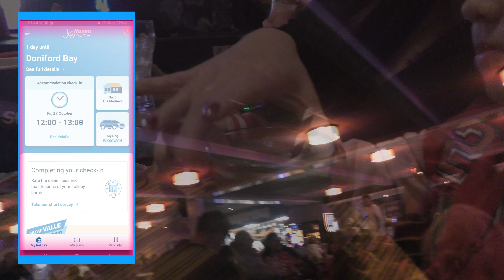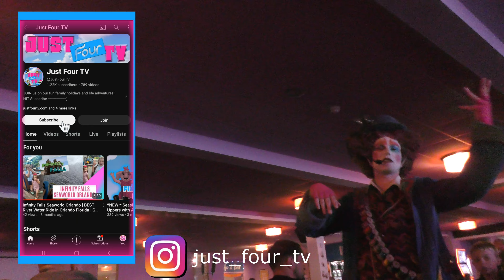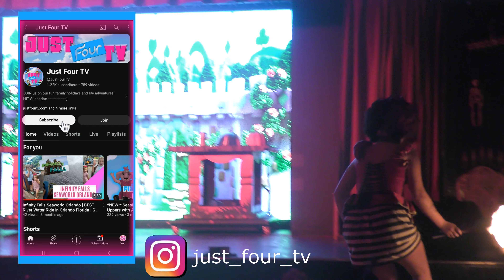The MAD Hatters Circus RETURNS | Full AMAZING Show | Doniford Bay Haven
Hey Guys!

Welcome Back to a new holiday series! Check out this video of The Mad Hatter Circus. It's an hour long show full of laughter, jokes, magic and more. One of the BEST we've watched at Haven, EASILY!

This is what Haven said about the show!
"It was a hit with holidaymakers last year, and we're so pleased to reveal that The Mad Hatter's Circus is back.

Prepare to step into the wild world of Wonderland for an immersive adventure featuring all the stars of Lewis Carroll’s beloved story such as the Mad Hatter, Alice, White Rabbit, Queen of Hearts and Cheshire Cat.

The one-hour show exclusive to Haven will feature mesmerising circus performances and theatrical costumes with interactive screen content and audience participation.

There’s a tea party table full of magic and tricks, an impressive aerial hoop, dancing mushrooms and contemporary puppetry, not to mention pyrotechnics and colourful effects to wow the crowd.

You’ll join in with a Mad Hatter singalong as lyrics appear on the big screen, which also showcases the Wonderland selfies taken with members of the audience.

Then fall down the rabbit hole and join Alice and her friends in a unique show full of surprises and special interactive moments.

What to expect at the Mad Hatter's Circus Show?

- Engaging voice over narration and captivating music
- Mesmerising circus performances
- Theatrical costumes
- Hand magic and a tea table illusion
- Interactive screen content
- Audience participation and theatrical comedy
- Mad Hatter-esque madness, mayhem, and much, much more!"

We are at Doniford Bay        @Haven              This park is located  in Watchet, Somerset. (Postcode is TA23 0TJ)

We feel that this is the BEST Haven Park there is for a variety of reasons. First of which, will mainly be the view you can get or get given from your caravan.
This site is the only place we have ever considered to have our own caravan on site, it really is that good.

We stayed in a 2 bed Signature Caravan, which had a Front Row / Sea View. We did pick this caravan using their My Holiday Home application in the Haven App. We wanted to secure use this view.

We have our other 360° Videos linked below. @GoPro

We have already put up a video of an aerial view of Doniford Bay. We flew the DJI Mini 3    @DJI    up and down the coast line to see the beautiful surroundings of this site and what you have on the actual site itself.

Swimming
Pic n Paint
Cook's Fish and Chips
Bug Hunts
Trails
Segways
Archery
Go-Karts
Disco
Games
Seaside Squad and LOADS of dancing and games.

Be sure to check out our NEXT adventure coming up, very soon.

Just4TV